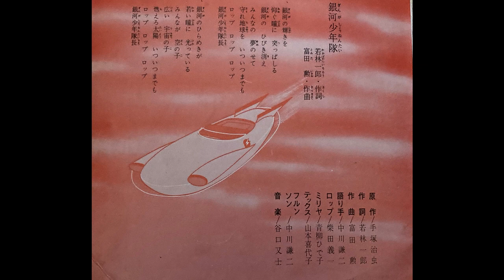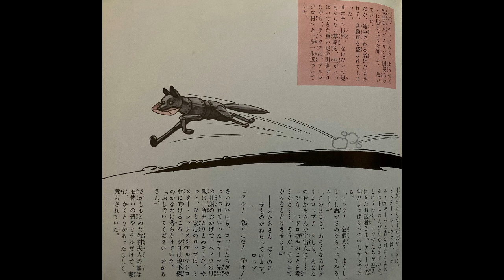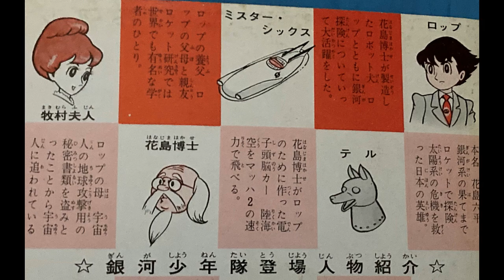銀河少年隊 ソノシート「サソリ座宇宙人の来襲」手塚治虫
①銀河少年隊主題歌
②ミスタ・シックスのマーチ
③ドラマ「サソリ座宇宙人の来襲」

銀河少年隊（ぎんがしょうねんたい）は、1963年（昭和38年）4月7日 - 1965年（昭和40年）4月1日にNHKで放送された、手塚治虫原作の人形劇である（全3部・92話）。毎回メカなどのSF的な描写に数分のアニメーション（虫プロダクション製作）を組み入れていた。
（wikiより抜粋）